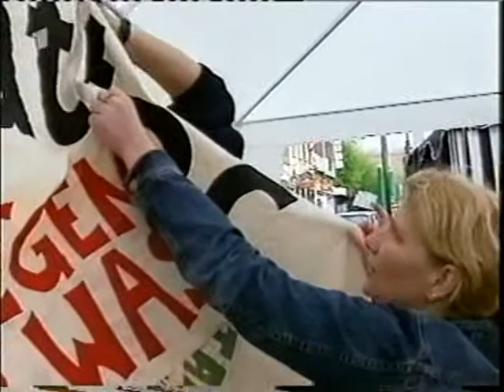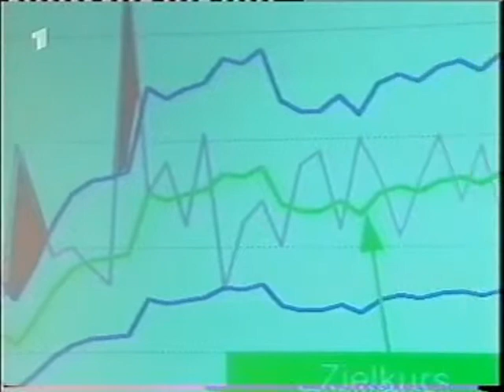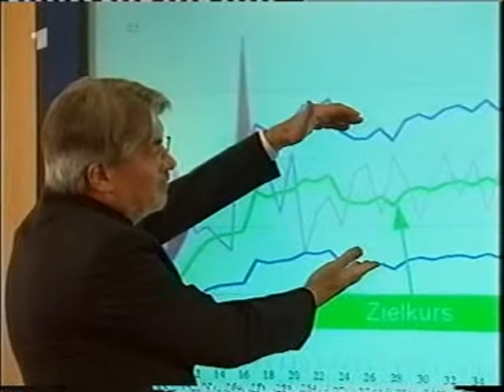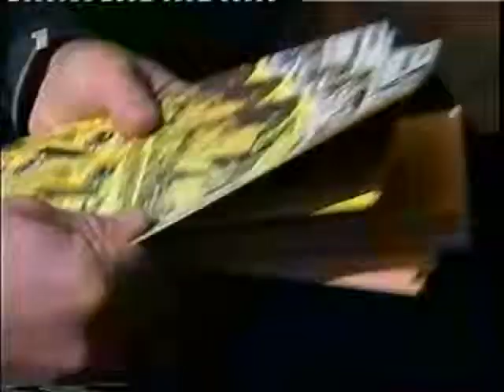Monitor 2002 - Topinsteuer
Monitor 2002 - Topinsteuer mit Joseph Stiglitz